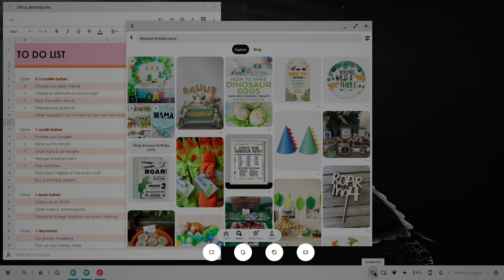Motorola en la Qualcomm Snapdragon Tech Summit Digital 2020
En colaboración con Qualcomm, los smartphones 5G de Motorola ya están disponibles en más de 100 partners de todo el mundo. La nueva Qualcomm 5G Mobile Chipset Platform eleva el listón de las experiencias 5G en los futuros dispositivos Lenovo y Motorola y es fundamental para continuar con nuestro compromiso de hacer llegar el 5G para todos. De cara al futuro, nos ilusiona lanzar una plataforma que ofrezca experiencias más potentes en gaming, inteligencia artificial y tecnologías de cámara que cambiarán la forma en que trabajamos, estudiamos y jugamos en el mundo actual, así como para traer la avanzada serie 800 de Qualcomm a la familia motog el próximo año.